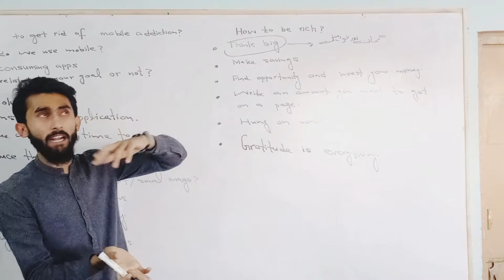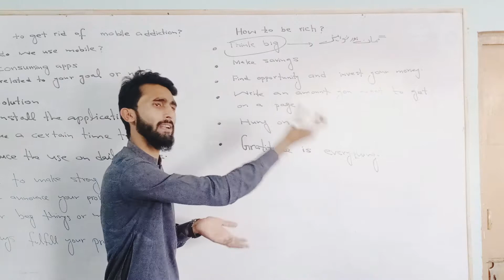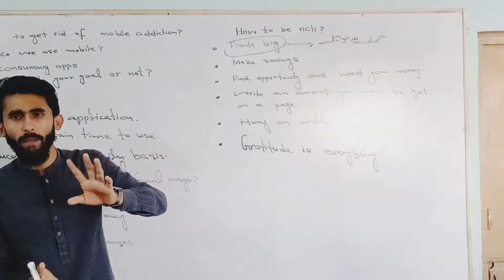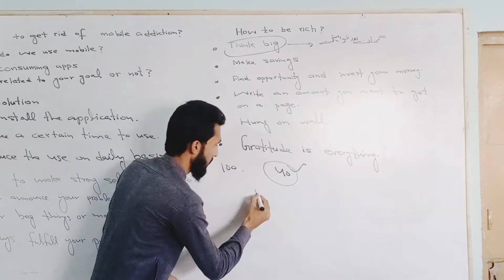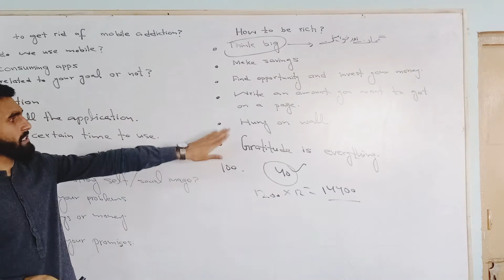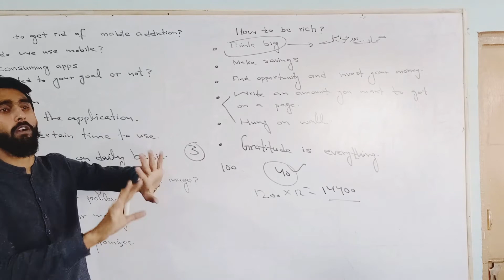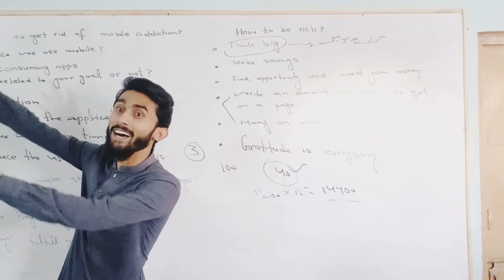How to become rich/ Ameer bun'ny ka nushkha Kia hai/how to get rich?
In this video it is explained how we can increase our money, how can we become rich. Mentor Hasnain Riaz is a motivational speaker and author of the book "kund zehan " he is explaining  the stretigies and tactics of becoming rich,  He KS the founder of the mentor institute of career counselling Abdul Hakeem, he often talk about
1.Mind sciences
2.modern biology
3.behavioral management
4.self development
5.mind grooming
6.motivational aspects of life.
7 parenting problems and their solution
8.tarbiyat
9.success techniques
10.biographies
11.money management
12.anger management
13.confidence building
14.stress management
15.fear management
16.goal setting
17.relationship problems
18.earning skill
19.learing skill
20.people dealing
21.how to increase memory
22.psychology
How to get rich quickly?
How to become stable?
best way of becoming rich